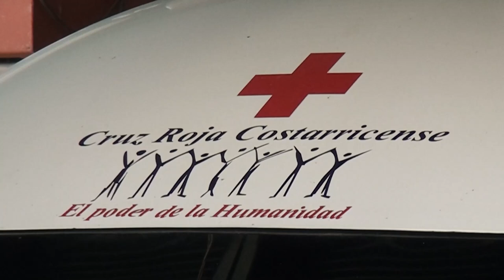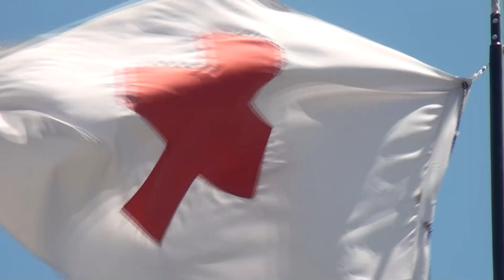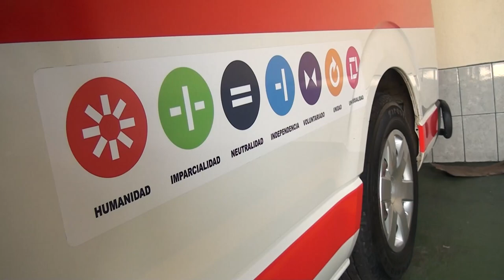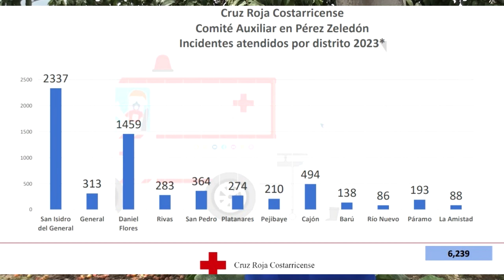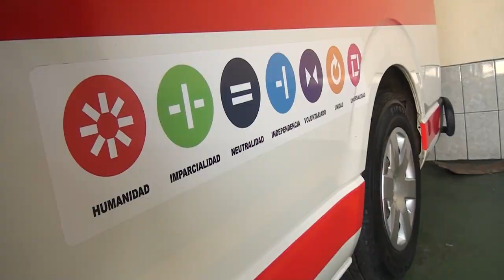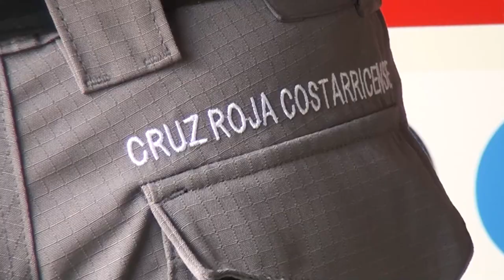En este 2023 casi se duplican las atenciones diarias en la Cruz Roja de Pérez Zeledón